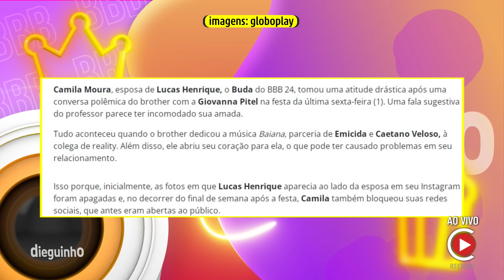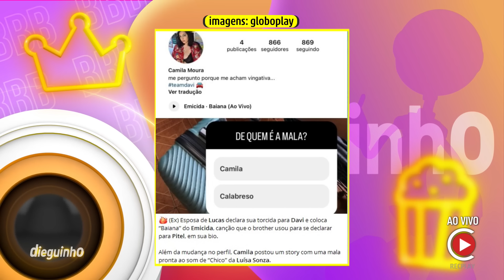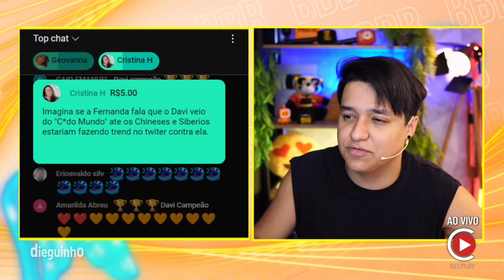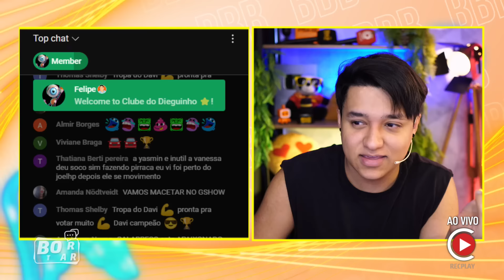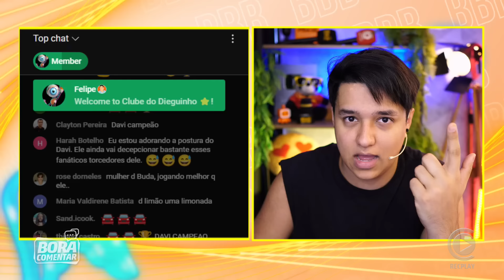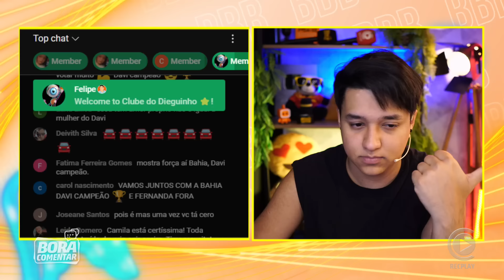🚨Tra1ça0! Esposa do Lucas Calabreso anuncia separação após declaração para Pitel✂️Dieguinho